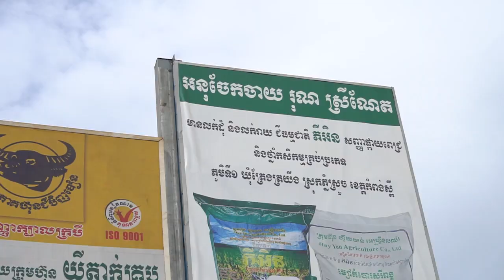រ៉ុន ស្រីណែត ចែកចាយជីធម្មជាតិ ភីអិន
ទីស្នាក់ការកណ្តាល ៖  ផ្លូវ ជាតិលេខ ៤ ផ្ទះលេខ ១៧៨ បុរីពិភពថ្មីកំបូល ភូមិត្រពាំងគល់ សង្កាត់កន្ទោក ខណ្ឌពោធិ៍សែនជ័យ រាជធានីភ្នំពេញ
☎ទំនាក់ទំនងផ្នែកបច្ចេកទេស : 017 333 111 / 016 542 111 / 097 542 ​1111